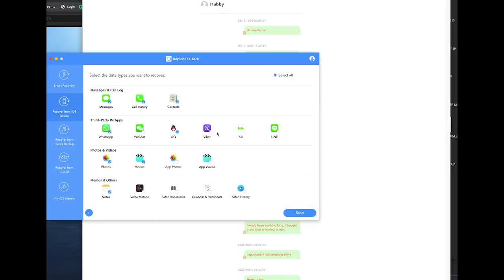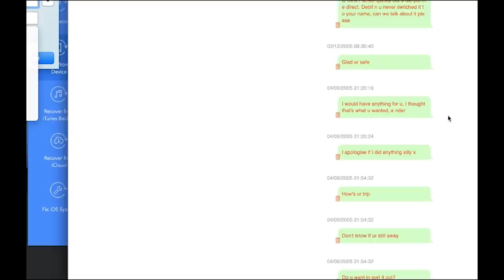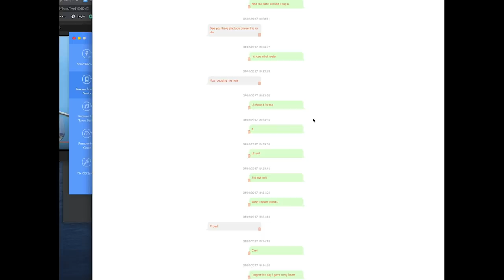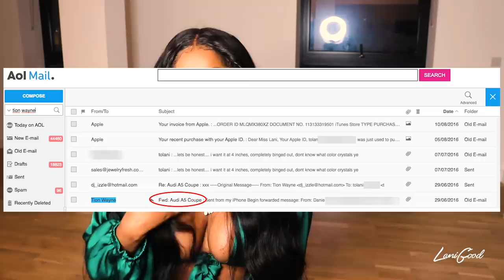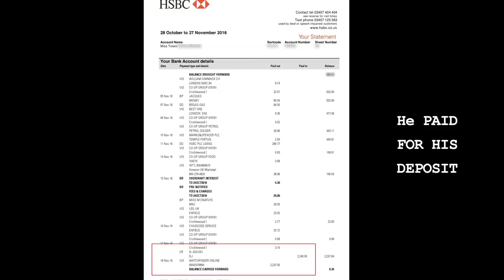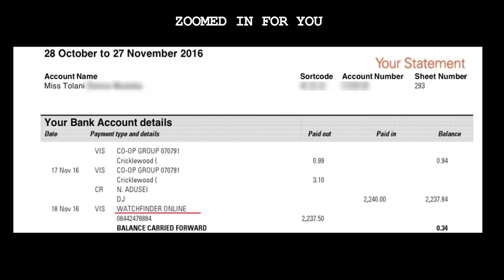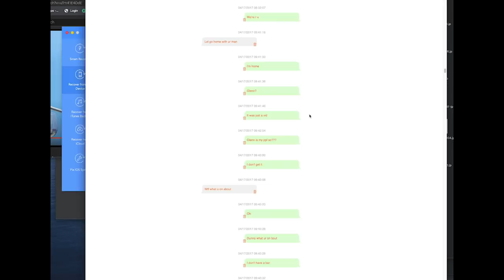HOW MY EX LINK LEFT ME IN 8 GRAND DEBT N BROKE ME (FULL AND FINAL STORY TIME) PART 4